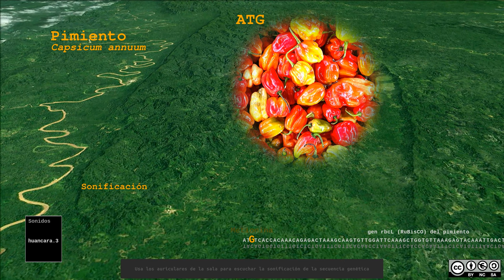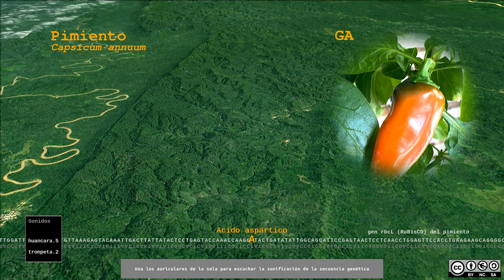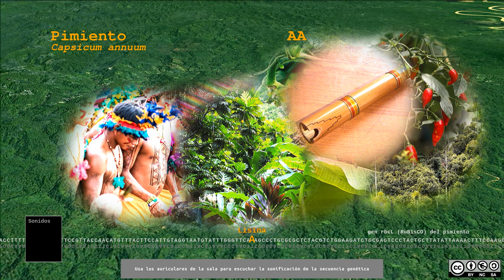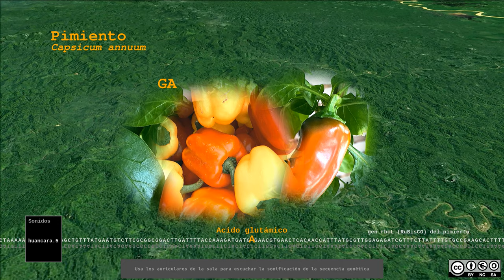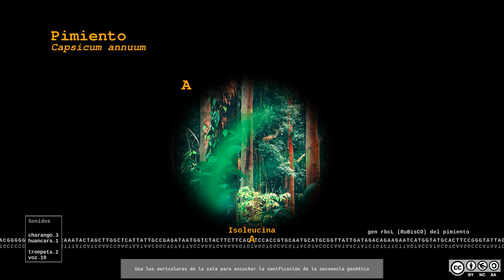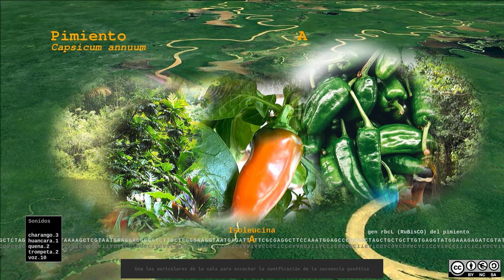SemillasSonorasPimiento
Pepper (Capsicum annuum) rbcL gene DNA sequence sonification using human voices, traditional musical instruments, and images from the geographic area where chickpea was first bred and cultivated, allegedly in South America.

The sound sequence was automatically generated from the DNA sequence by assigning different sounds of these voices and instruments to each of the gene sequence's 4 nucleotides (A/T/G/C). After that, rests and regular percussion rhythms were included (some at random positions, some at selected positions) to improve the aesthetics of the resulting sound stream.

The succession of images was automatically generated by assigning different images to different codons (nucleotide triplets).

Developed as part of the Daniel Carasso Fellowship research project, "Seed wars go digital: sustainability, big data and the social movement for open source seed systems", directed by Raquel Ajates (UNED). The main objective of the project was to analyze the feasibility of alternative seed governance models, exploring how the commons and digital open-source movements can help protect seeds from the growing loss of varieties and global privatization trends.

For a proper appreciation of this music, it is highly recommended to use headphones or high-fidelity speakers. This way, you will be able to hear the sonic details.